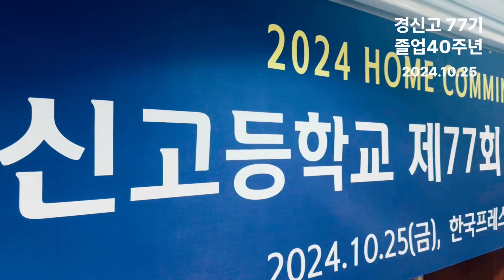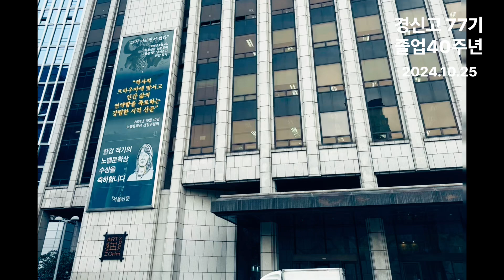대 경신고교 77회. 홈커밍데이 졸업 40주년.2024.10.25 한국프레스선터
건강하자.
43년간 지겹게 봐왔으니.
앞으로 30년.
더 봐야 하지 않겠나.
대 경신 77기 화이팅.